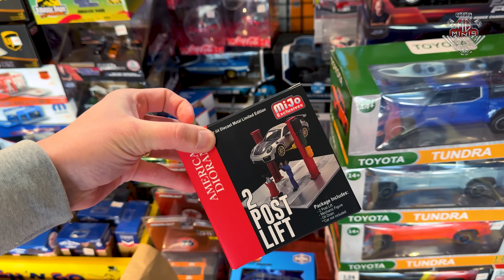NUNCA MAIS VOLTO NESTA LOJA DE HOT WHEELS NO JAPÃO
Att,
Mg